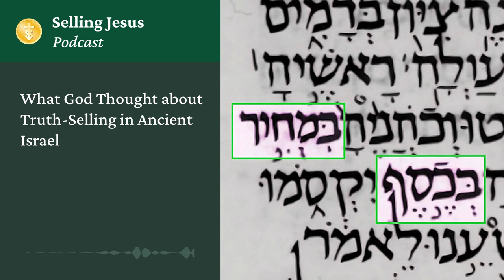What God Thought about Truth-Selling in Ancient Israel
Truth was already being sold way back in the 8th century BC in the time of the prophet Micah, and what he wrote has implications for today’s monetizing of ministry. So, I invite you to join me in taking out the microscope and meditating on Micah 3:11.

"Could it be possible that the richest, most materialistic societies in all of human history (Western nations) might have a tendency to do what is right in their own eyes regarding money and ministry?"

Song fragment: Ballad in Plain Red by Derek Webb